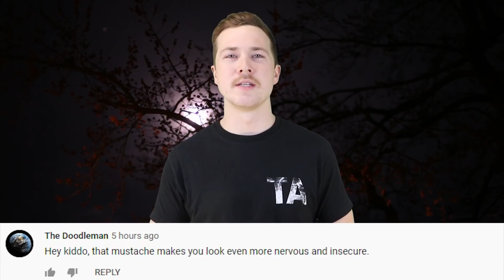Top 5 Movies You Didn't Realize Were Terrifying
Top 5 Scary Horror Movies You Need To Watch Twice

Sometimes filmmakers manage to create something that wasn't their intention in anyway at all. Sometimes a movie comes out that was intended for all audiences but instead, managed to be the scariest, most horrifying film ever. Unintentional horror can sometimes come off as comedic but these movies simply came off as horrific. Today on Top 5 Scary Videos, we bring you the  Top 5 Movies You Didn't Realize Were Terrifying.

Sources:
0:18-0:28
1:56 - 2:06
2:14 - 2:18
1:36 - 1:43
2:07-2:18
0:25 - 0:32